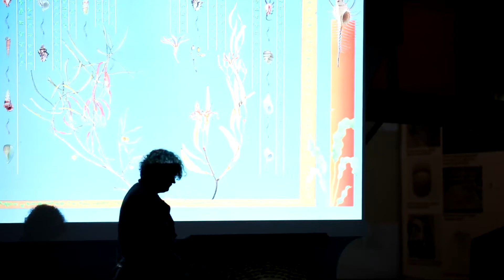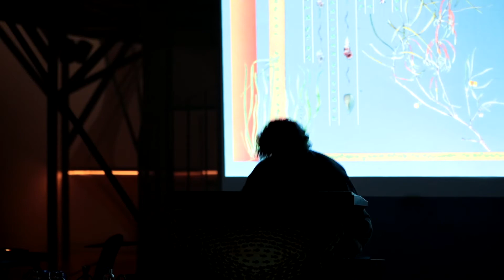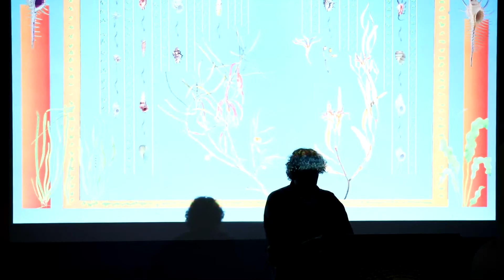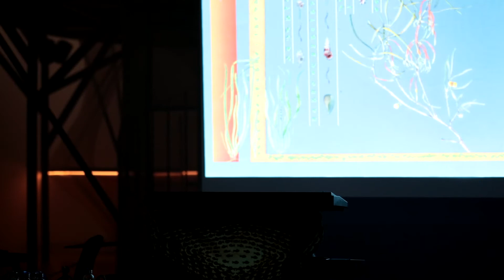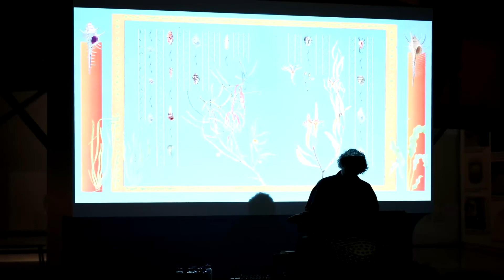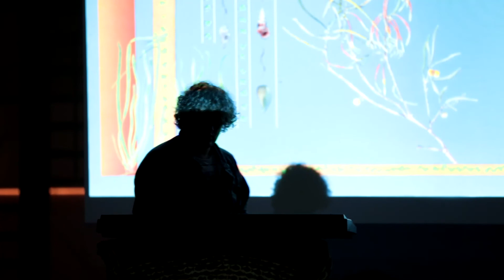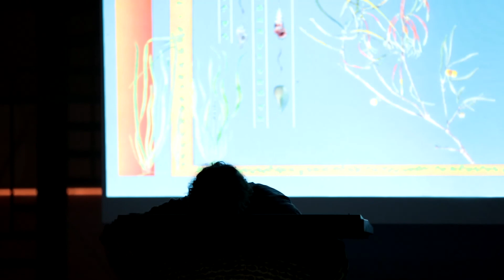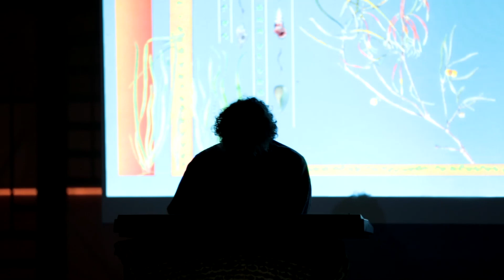Atypical Traditions | "Fourth World Wonders" with Star Searchers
The third evening curated by Discrepant for maat Mode uses the possibilities of the “4th World” concept as a trigger to explore a forever-mutating sound world that depicts alternate civilisations and dimensions: a utopian/dystopian parallel free of North/South concepts of poor and rich; a total breakdown of the cultural status quo; atypical dimensions.

Star Searchers
We should be grateful to live in the same era as Spencer Clark. At a time when we hear that there is nothing new left to be done, his musical career has shown us that there are myriad worlds awaiting discovery.

A terceira noite com curadoria da Discrepant para o maat Mode 2020 usa o potencial deste Quarto Mundo para impulsionar a exploração de um mundo sonoro em eterna mutação, onde são retratadas civilizações e dimensões alternativas. Um paralelo utópico/distópico, livre das amarras da dicotomia Norte/Sul entre pobres e ricos; o colapso total do statu quo cultural; dimensões atípicas.

Star Searchers
Deveríamos estar gratos por viver na mesma era que Spencer Clark. Numa época que nos diz que já nada de novo existe, o seu percurso musical mostra-nos que há um sem número de mundos por descobrir.